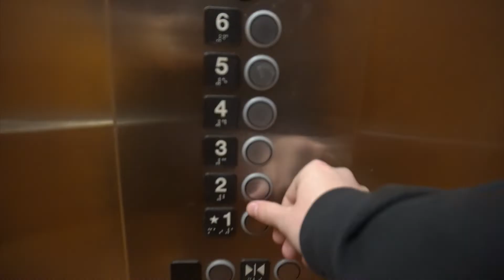Road Trip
Quick update on my family road trip! On our way to Myrtle beach!